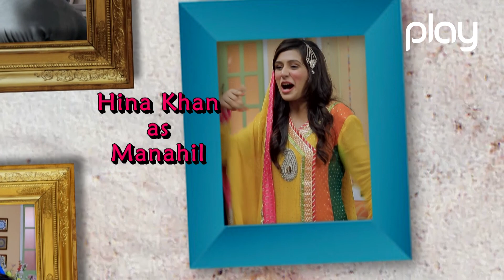Luka Chuppi - Episode 12 | Mizna Waqas, Sharique, Hina Khan | Play Entertainment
Drama Title: Luka Chuppi
Writer: Rizwan Hassan
DOP Himayat Balti
Cast: Mizna Waqas, Sharique, Hina Khan, Fazal Hussain, Bashar, Shahwaiz